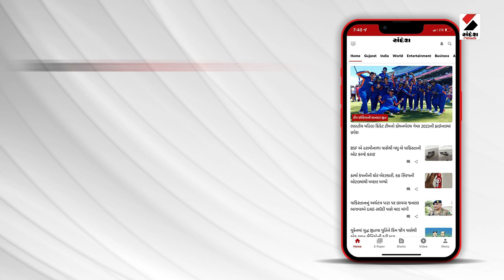Sabarkantha News | સાબરકાંઠા જિલ્લા કોંગ્રેસમાં મોટુ ભંગાણ | Major Breakdown in Congress